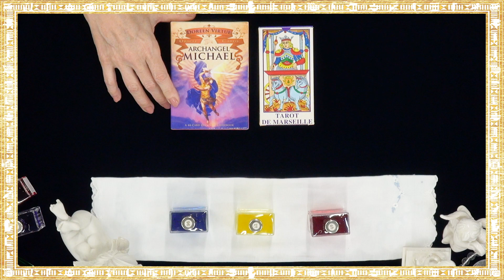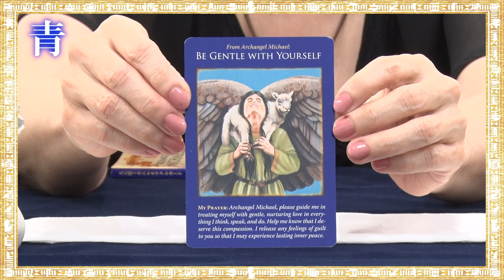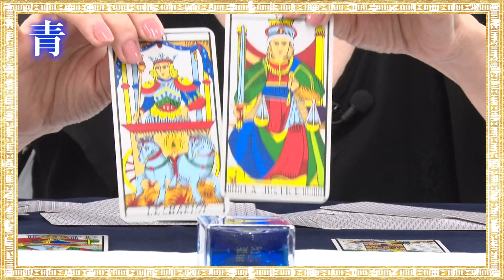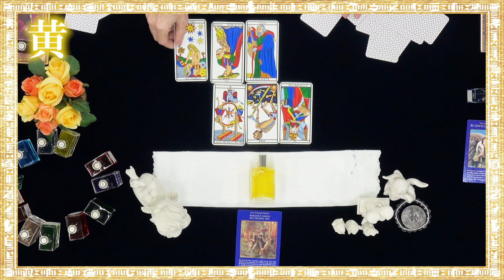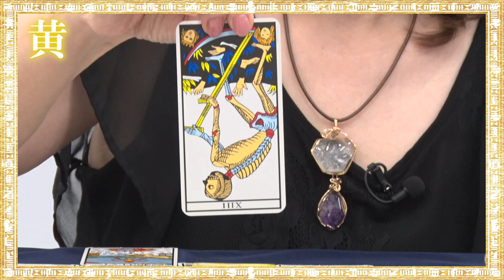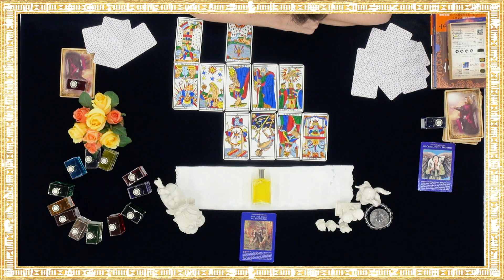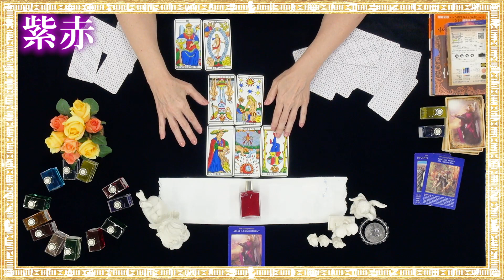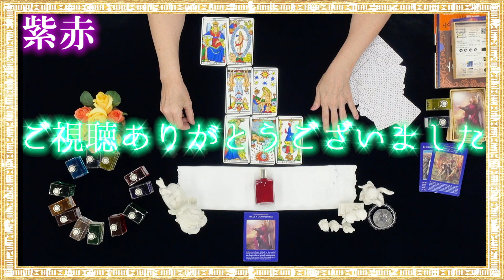【占い】相手にとってのあなたの存在とは？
2020/08/22に公開
こんにちは！

ただいま、多忙によりネット受付での個人鑑定は行っておりません。
再開する時は何かしらお知らせ致しま～す！

その代わりというわけではありませんが、
コメント欄からリクエストもお待ちしておりま～す！

※辛口リーディングとなっておりますので
　何卒ご理解くださいませ。

※タロットはご覧になる貴方向きに置いています！

※男女向けですが女性目線の表現も出てくるところがありますので、
　その際、貴方ご自身に置き換えてご覧ください。

【青】「オラクルカード」→02:33
　　　　「リーディング」→03:55

【黄】「オラクルカード」→ 05:54
　　　　「リーディング」→07:31

【紫赤】「オラクルカード」→10:32
　　　　「リーディング」→12:13
■カモワンタロットについて■

基本的にカモワンタロットはお客様が全てのカードをシャッフルして
お客様ご自身で選ぶというお客様主体のタロットカードですが、

YouTubeでのリーディングではお客様皆様のエネルギーを
私が全て受け止め、私がシャッフルして選択し展開していきます。

中には当てはまらないものがあるかもしれませんので
その場合はスルーしてくださいネ。

■他の動画も公開中です♪

※以下の動画内でもカモワンタロットのことを
お話ししているのでぜひご覧くださいね♪

フォーチュンカウンセラーsarah.のYouTubeチャンネル動画においてご覧になった時点で下記の免責事項をご承諾頂いたものとみなさせて頂きます。

フォーチュンカウンセラーsarah.のYouTubeチャンネル動画をご覧頂いた際、全ての動画において、それぞれ医療や診療に代わるものではございません。

フォーチュンカウンセラーsarah.のYouTubeチャンネル動画では、視聴者または第三者に何らかの